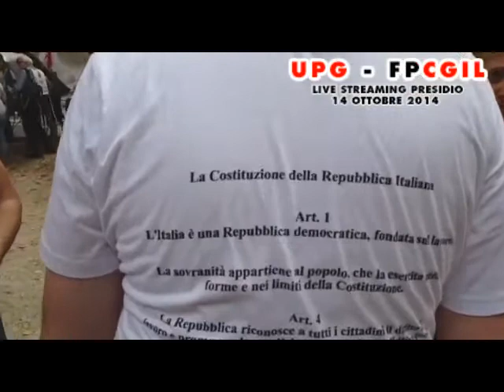UPG FPCGIL PRESIDIO DEL 14 OTTOBRE 2014 - PARTE 4